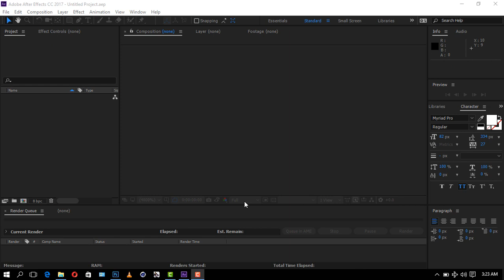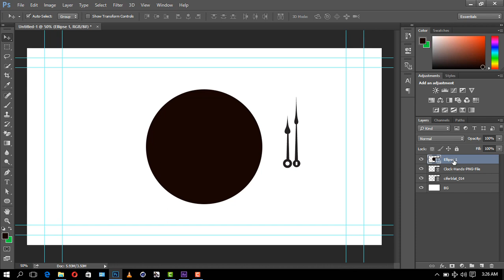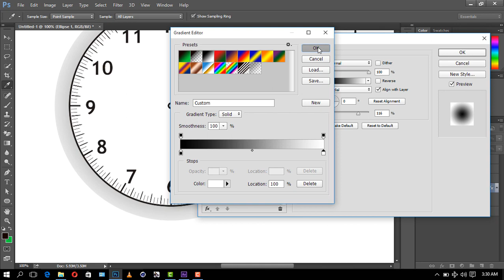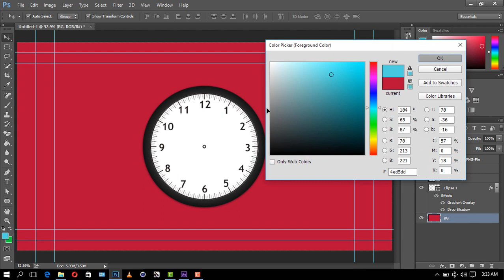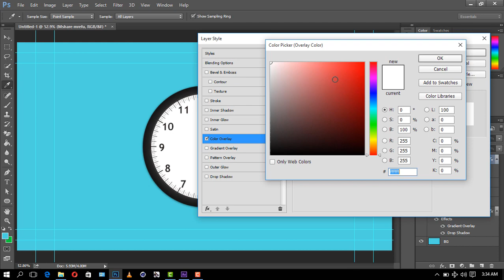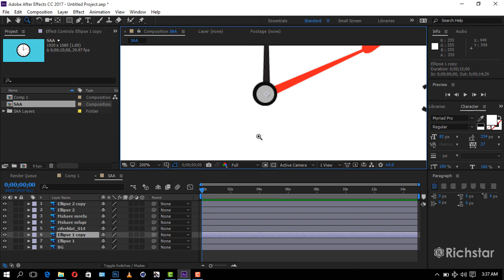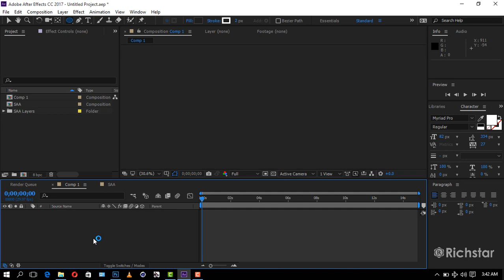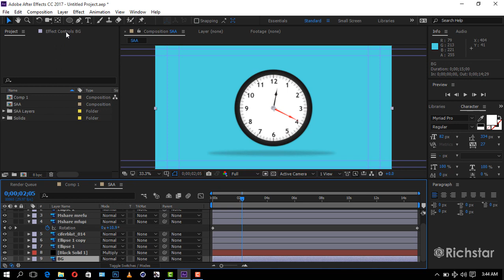Jinsi ya kubadili poster ya Photoshop kuwa Video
Photoshop layer zinaweza kwa katika mfumo wa video Au Motion ilawengi hawafahamu njia sahihi za kufanya hivyo.
Katika video hii Utajifunza Hayo mwanzo mpaka mwisho wa Mtiririko sahihi wa Ku animate Photoshop layers kwa kutumia Adobe After Effects.

KUMBUKA Unavyo import weka option iwe "COMPOSITION RATAIN LAYERS SIZE'

Hii mbinu wengi tumekuwa tukiiutumia sana Hasa kutengneneza animation fupu fupi au matangazo kwa ajiri ya Television.